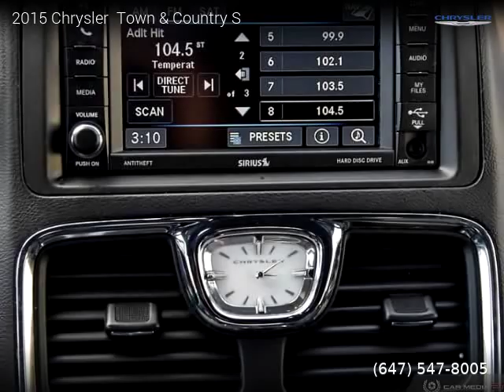2015 Chrysler Town Country - Octane Auto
Octane Auto
4614 Kingston Road
Scarborough, ON M1E2P4

2015 Chrysler  Town  Country

Clean title, 104,783 kilometers, Automatic, Electric, FWD: Front Wheel Drive, 4 doors, 6 cylinders, Flex Fuel, MPG City 7 and 11 in Hwy.